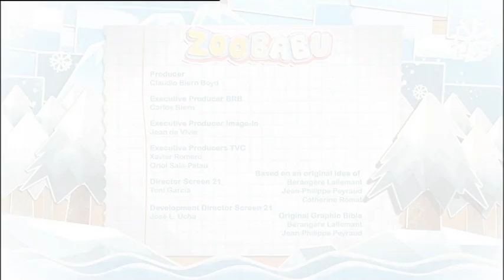Zoobabu - Riddle 69 | Cartoons for kids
It’s a bird… It’s a bear… It’s ZOOBABU! A playful lively box and 104 lighthearted animals collaborate to bring you the funniest animated guessing game. Is this big, big trunk familiar? What about that black and white patterned fur? Where did you see before those crawling movements? Step by step, hint by hint, the box will give the clues to find out which animal is hiding inside the box: ZOOBABU!

The first 3D stereoscopic show to be broadcast on TV, Blu-Ray and VOD.

©BRB Internacional - Screen 21 - Image In - TVC. Con la colaboración del ICIC y MCU